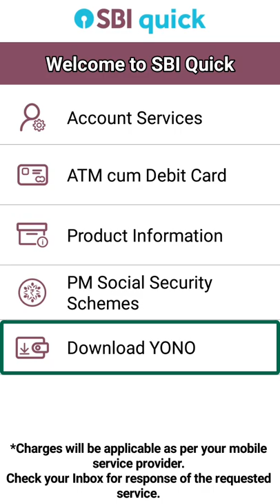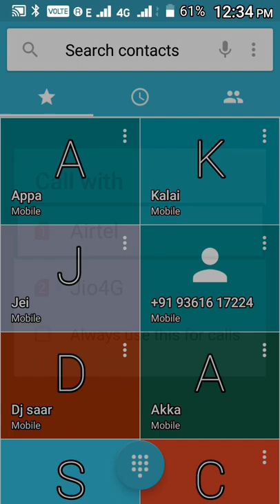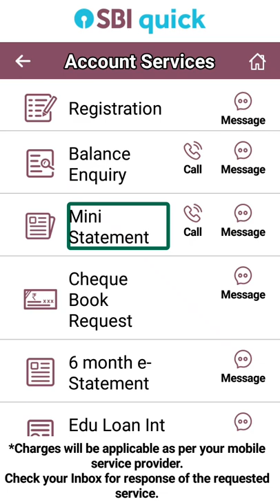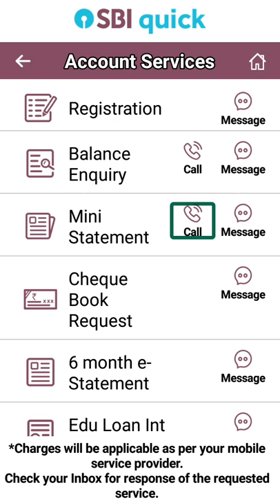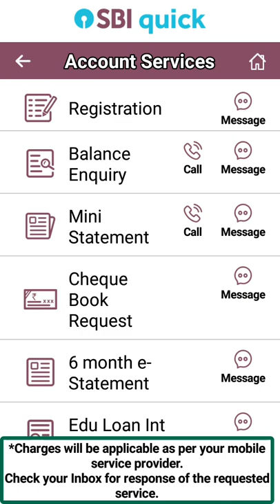எஸ் பி ஐ குயிக் அப்ளிகேஷன் ப்ளே ஸ்டோர் க்கு வந்தாச்சு! SBI quick application available on Play Store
Never share your Username, Password or OTP with anyone!!!

SBI Quick is a new service by SBI which involves Banking by giving a Missed Call or sending an SMS with pre-defined keywords to pre-defined mobile numbers. ... This service can only be activated for the mobile number that is registered for a particular account with the Bank. ,sbi
## Finance#SuryaTechTamil#